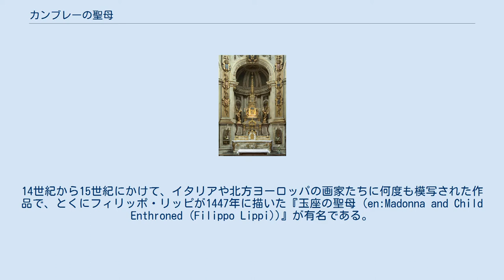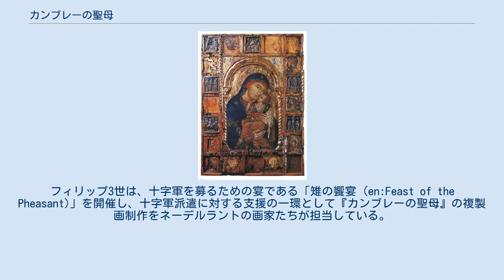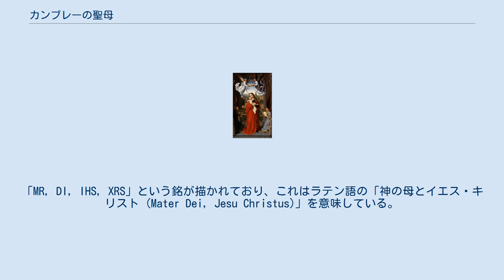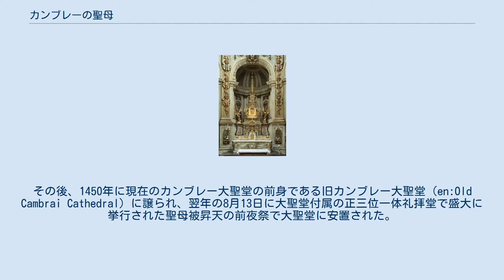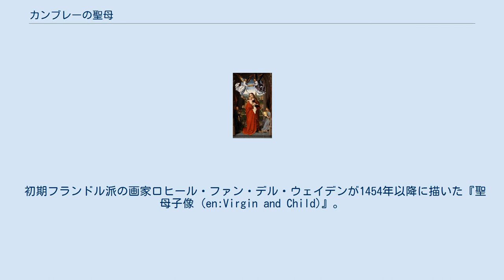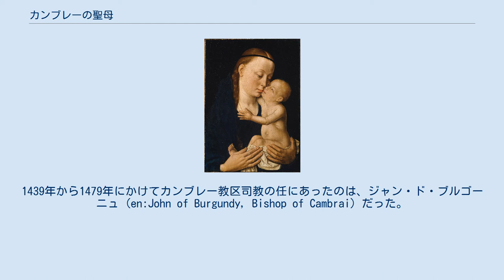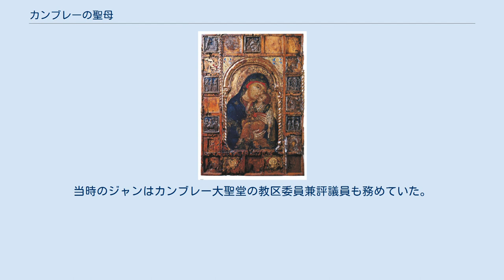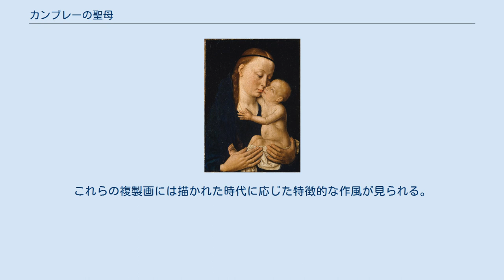カンブレーの聖母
『カンブレーの聖母』（カンブレーのせいぼ（仏: Vierge de Cambrai または 仏: Notre-Dame de Grâce））は、1340年ごろに描かれた作者未詳の絵画。
後期ビザンチン美術様式の作風で、おそらくはシエナ派の画家の作品であり、慈愛の聖母とよばれる、幼児キリストに頬を寄せる聖母マリアという構図で描かれている。
1300年ごろにトスカーナで描かれた絵画作品がもとになっているとされる『カンブレーの聖母』は、1440年から1450年ごろにフィレンツェで制作された彫刻作品と同様に、15世紀の芸術家たちに広く影響を与えた。
14世紀から15世紀にかけて、イタリアや北方ヨーロッパの画家たちに何度も模写された作品で、とくにフィリッポ・リッピが1447年に描いた『玉座の聖母 (en:Madonna and Child Enthroned (Filippo Lippi))』が有名である。
 1450年に、神聖ローマ帝国の一部でブルゴーニュ公が統治していたカンブレーに持ち込まれ、現在でもカンブレー大聖堂が所蔵している。
当時の民衆から、芸術家の守護聖人である聖ルカが描いた聖母マリアの肖像画をもとにして、この『カンブレーの聖母』が描かれたと信じられていた。
このため、『カンブレーの聖母』は聖遺物であると見なされ、この作品を鑑賞するためにカンブレーを訪れる人々には、神が奇跡をもたらすといわれていた。
 『カンブレーの聖母』が持つ美術史上の価値は極めて高い。
伝統的なビザンチン美術と、クアトロチェント (en:Quattrocento) と呼ばれる1400年代のイタリア美術との掛け橋といえる作品であり、15世紀のネーデルラント美術（初期フランドル派）の作品にも大きな影響を与えている。
オスマン帝国の侵攻により首都コンスタンティノープルが陥落すると、ブルゴーニュ公フィリップ3世は十字軍の派遣でオスマン帝国に対抗しようと企図した。
フィリップ3世は、十字軍を募るための宴である「雉の饗宴 (en:Feast of the Pheasant)」を開催し、十字軍派遣に対する支援の一環として『カンブレーの聖母』の複製画制作をネーデルラントの画家たちが担当している。
しかしながら、この十字軍遠征は実行に移されることはなかった。
 カンブレー大聖堂に安置されている『カンブレーの聖母』。
聖母マリアはカンブレー教会区の守護聖人でもある。
 『カンブレーの聖母』は、杉板にテンペラで描かれた板絵であり、近代になってから補強の板が裏打ちされている。
大きさは35.5cm x 26.5cmで、後世に修復されている個所もあるが、保存状態はおおむね良好といえる。
「MR, DI, IHS, XRS」という銘が描かれており、これはラテン語の「神の母とイエス・キリスト (Mater Dei, Jesu Christus)」を意味している。
『カンブレーの聖母』の背景はビザンチン美術の宗教画に典型的な、金で箔押しされた華美なもので、マリアは金箔で縁どりされた青のローブを身にまとっている。
キリストもビザンチン美術の典型的な聖母子像の様式で表現されており、乳幼児というよりは成人男性のように描かれている。
その身体つきはがっしりとしており、現実の乳幼児よりもかなり大きく描写されている。
 幼児キリストに頬を寄せる聖母マリアという母子の親密な描写から、「慈愛の聖母」の構図で描かれているといわれている。
マリアの顔はキスをしているかのようにキリストの額と頬に寄り添い、その腕はキリストを優しく抱きかかえている。
キリストの脚は片方が曲げられ、もう片方は真っすぐに伸びている。
マリアの下から掲げられた右手は、マリアのあごをしっかりと握りしめている。
『カンブレーの聖母』に見られるこのような親密な聖母子像は、伝統的なビザンチン絵画ではなく、後世のクアトロチェントに通じる様式となっている。
 『カンブレーの聖母』がイタリアで描かれたと考えられている理由として「表情の繊細な描写、身体に沿って柔らかに表現された衣服のひだ、ラテン語の銘」と「精妙なパンチ処理で表現されたハロ（円光）」(en)の作風が挙げられている。
イタリアで描かれた、様々に異なる多くのヴァージョンがあることから、一点の絵画作品をモデルにしてこれらのヴァージョンが描かれたとされている。
とくに親密に描かれた人物像の「顔、抱擁の様子、幼児にしては小...